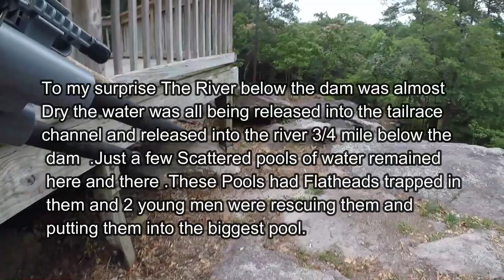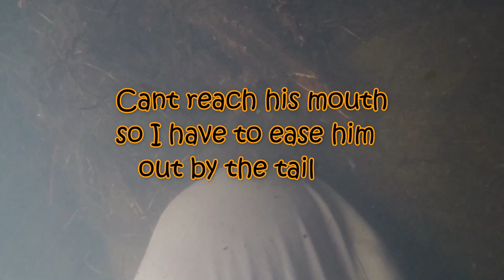Catfish Noodling: Grabbing Flatheads to Save Them from a Dried up River !!!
Today I went a river to fish for Flatheads and when I got there I was shocked at how low the water was.  Evidently they are working on the dam and all the water was being routed into the tailrace canal and into the river 3/4 mile below the dam leaving the immediate are below the dam very very low with scattered d puddles with stranded catfish.  Now, most of these had not been stranded long and were FULL of spunk.   Davey and Jojo were Noodling catfish and putting them into the biggest pool left.   I started noodling them and doing the same.  Then a young lady named Rebecca came along and showed me some catfish she had seen.      A big thanks to Davey, Jojo and Rebecca for helping save a lot of catfish. When we left the one big pool had 20 plus cats in it.
Aprox 4 days later a big rain came and freed these catfish, the water dropped again afterwards and I went back and only found 1 to save which will be on a later video.